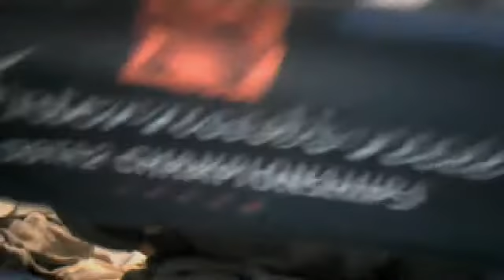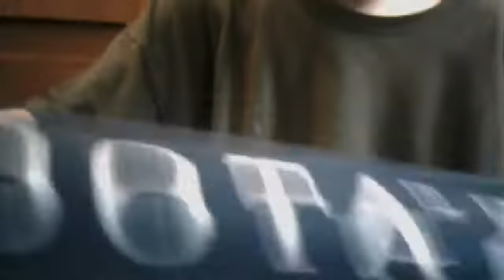scarf from dota 2 seattle tournament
showing the scarf obtained at the international dota 2 tournament